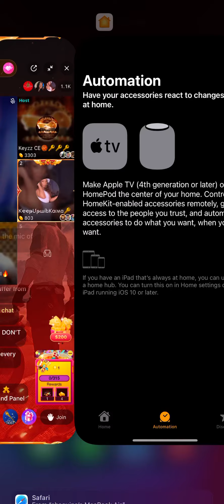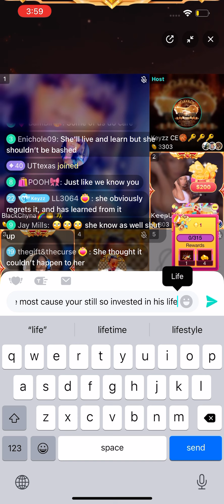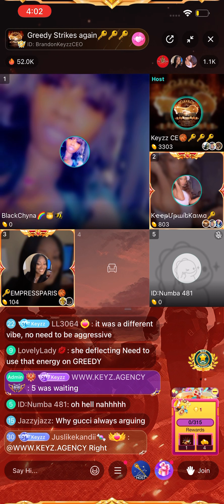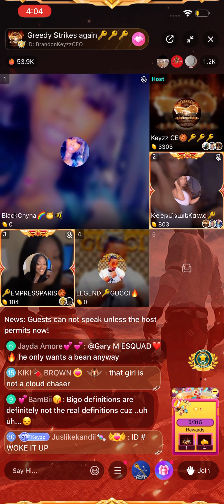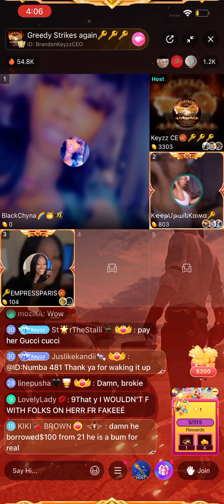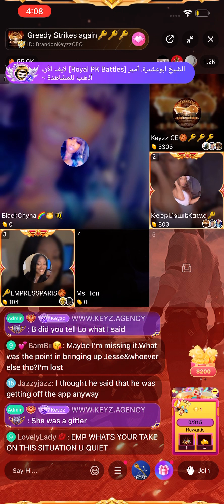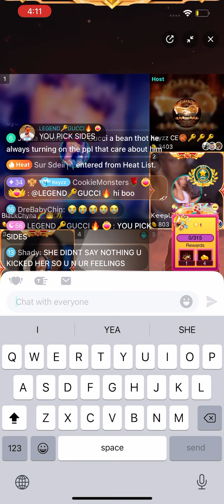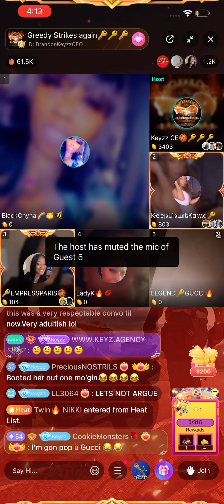Gucci reads greedy sister on Brandon keyzz panel